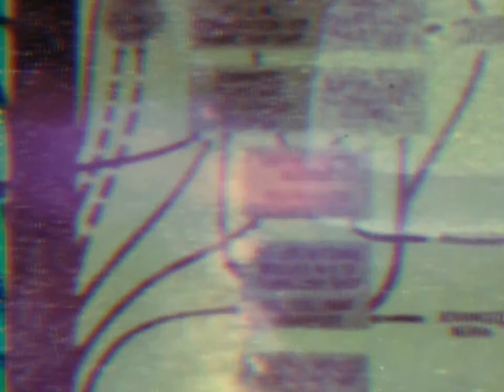The Owl Report - "Somewhere In The Galaxy" (2015)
The Owl Report is a duo from Gothenburg, Sweden, formed in 2013 by Peter Olof Fransson and Svante Sjöstedt.

Peter Olof Fransson: Organ/Keyboard, Sound & Rhythmic Collages, Lead Vocals.
Svante Sjöstedt - Electric Guitar, Backing Vocals.